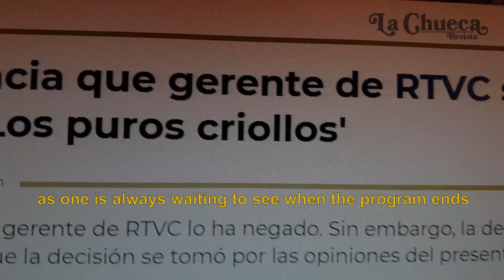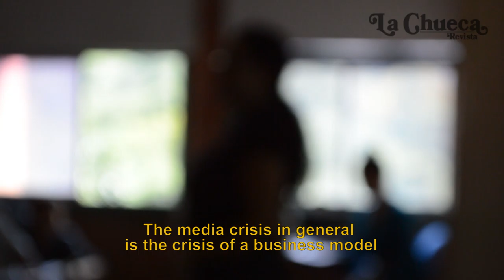Entrevista a Santiago Rivas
Entrevista al presentador de televisión y periodista Santiago Rivas, durante el Primer Encuentro de Medios y Cultura, organizado por Alianza de Medios Culturales (AMC) en la Unab (Universidad Autónoma de Bucaramanga) el 8 de octubre de 2019.

Entrevista por Revista La Chueca

Imágenes Hache Parlante

Interview to TV Host and journalist Santiago Rivas, during the First Meeting of Culture and Media, organized by Alianza de Medios Culturales (AMC) at Unab (Universidad Autónoma de Bucaramanga) 8th October 2019.

Interview La Chueca Magazine

Images Hache Parlante

ISSN:2422-250X (En línea)